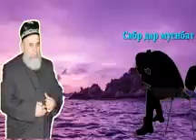خداوند ترا امتحان‌ میکند